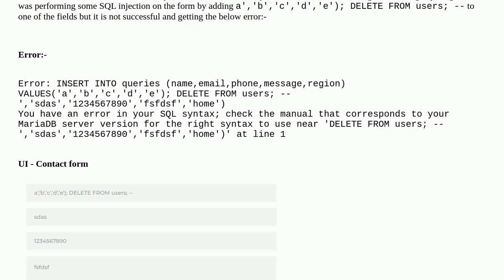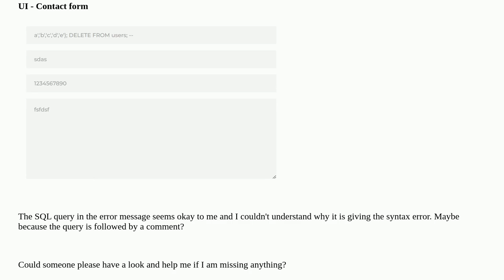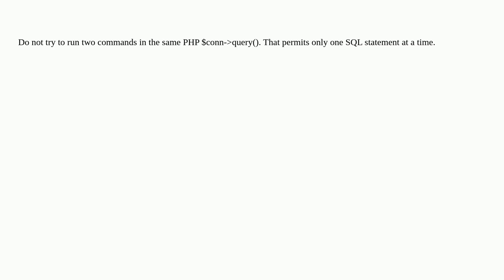Dba: MariaDB - SQL Injection on insert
MariaDB - SQL Injection on insert

A special thanks goes out to the community

  sql-injection mariadb